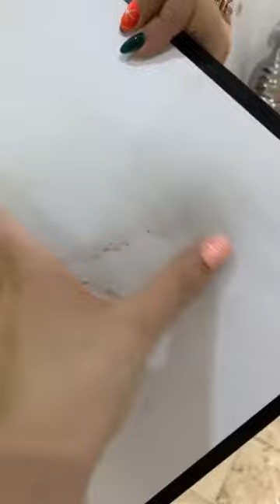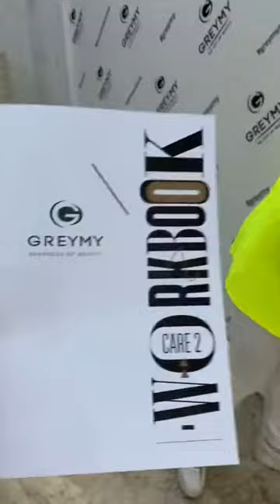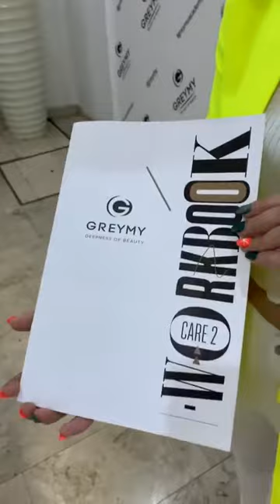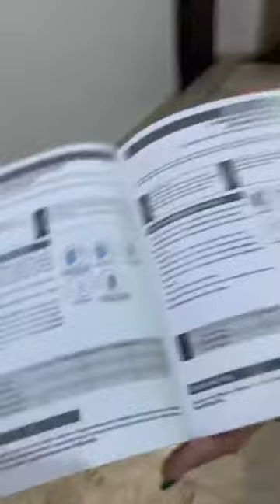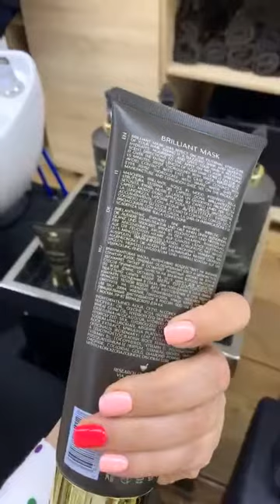Бренд Greymy: демонстрация процедуры Brilliant Shine. Часть 2